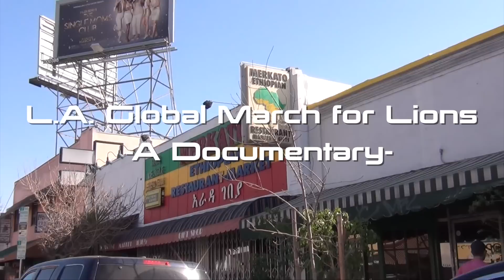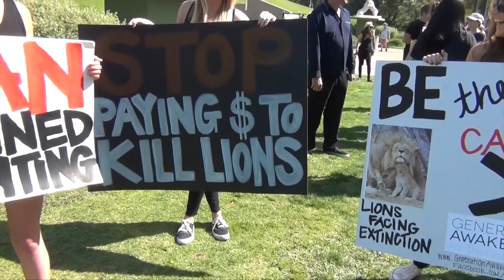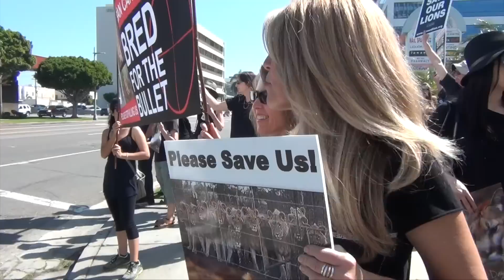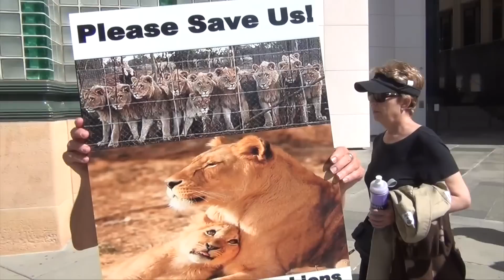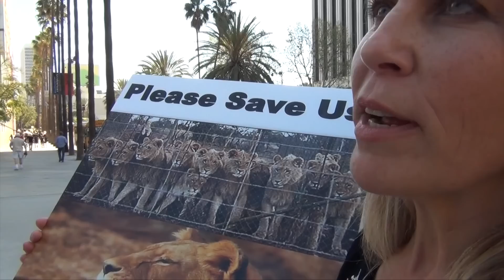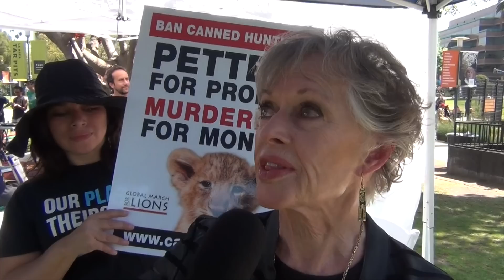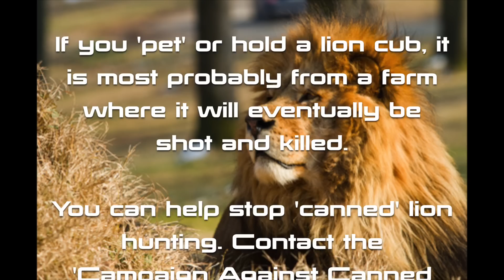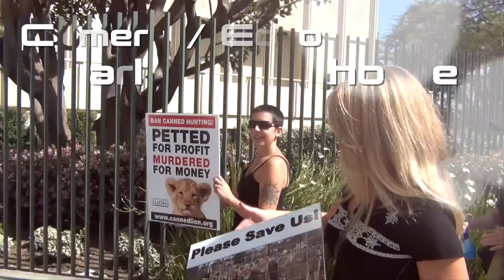Global March for Blood Lions / A Documentary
Sandra Clark's thrilling document of the Los Angeles Global March for Lions featuring exclusive interviews with Kelly Rowland & Tippi Hedren. This footage was originally filmed for the forthcoming documentary "Blood Lions" (which also features Sandra Clark). Stopped canned lion hunting now! Cecil The Lion RIP.